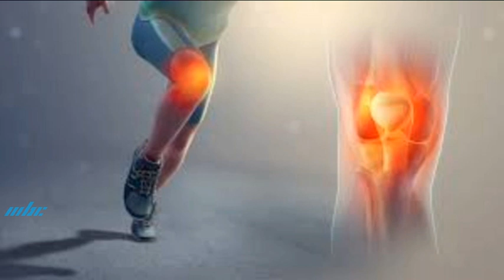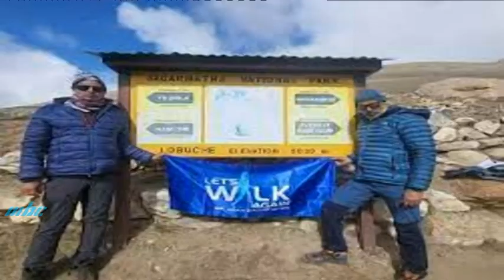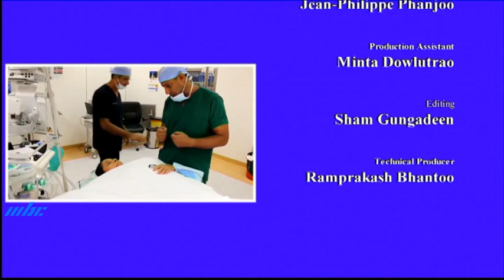Varta with Dr Azam Badar khan Knee Joint Replacement Surgeon Prime Hospital Dubai Part01